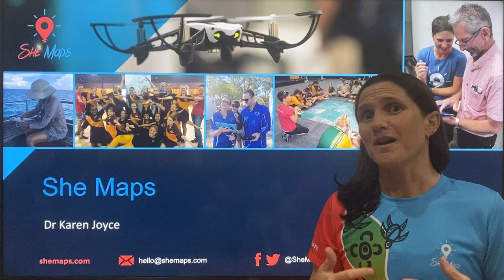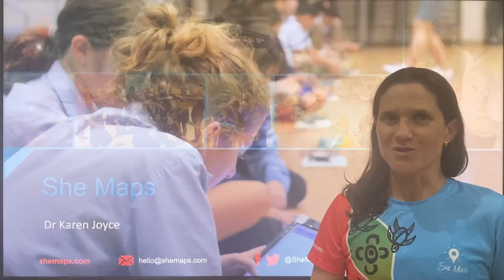ESA living planet symposium presentation, Bonn Germany